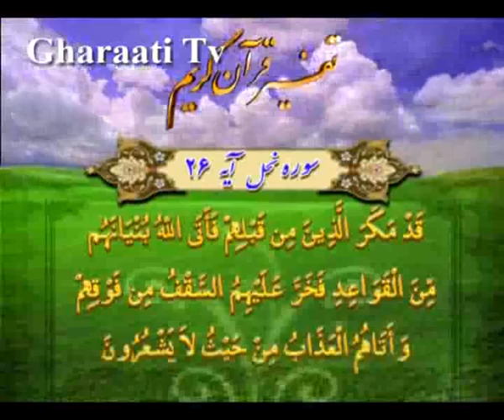قرائتي / تفسير آيه 26 سوره نحل، برخورد بيناني خداوند با دشمنان دين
تفسير آيه 26 سوره نحل، برخورد بيناني خداوند با دشمنان دين